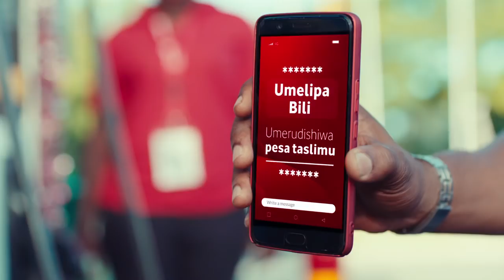MAKONDA ALIVYOSHEREHEKEA BETHIDEI YAKE NA MADENTI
MAKONDA ALIVYO SHEREHEKEA BETHIDEI YAKE NA MADENTI

MKUU wa Mkoa wa Dar es Salam, Paul Makonda amesherekea siku yake ya kuzaliwa na wanafunzi wa shule ya Sekondari ya Makumbusho ya Jijini Dar ambapo ameonekana akifurahia kutimiza siku hiyo.

Mkuu huyo alionekana akicheza na kufurahia na wanafunzi hao mara baada ya hafla fiupi ya kuzindua ujenzi wa ofisi ya walimu katika shule hiyo ambapo ubalozi wa China hapa Nchini ndio unatarajiwa kujenga ofisi hizo.